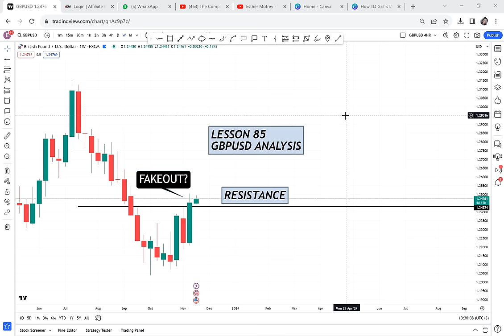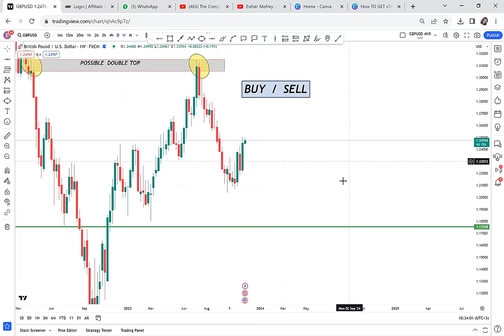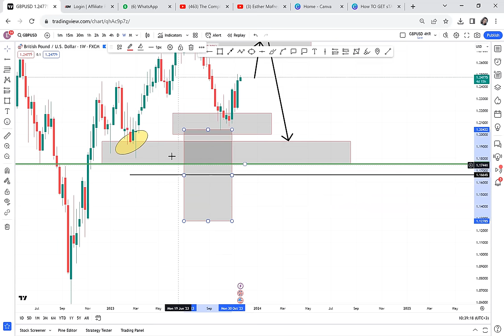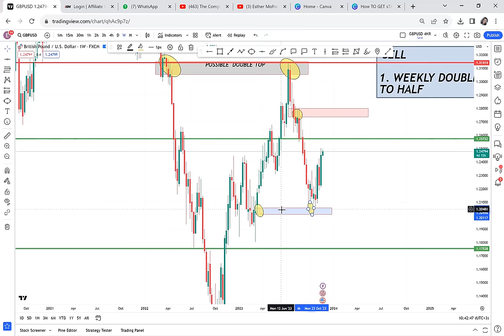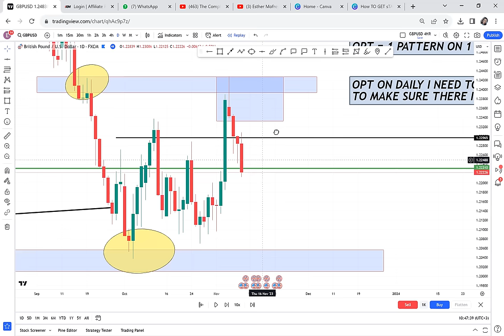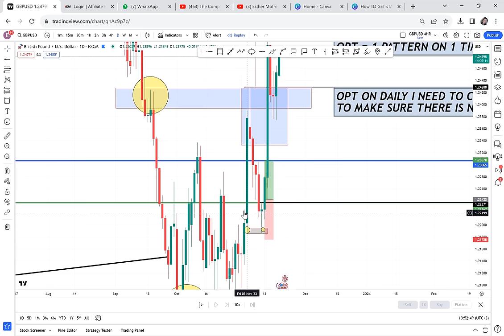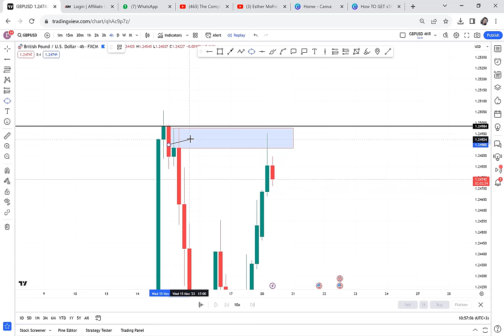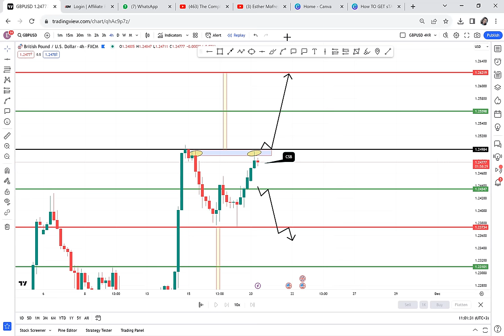GBPUSD CASE STUDY USING 3 TIMEFFRAME/ LESSON 85